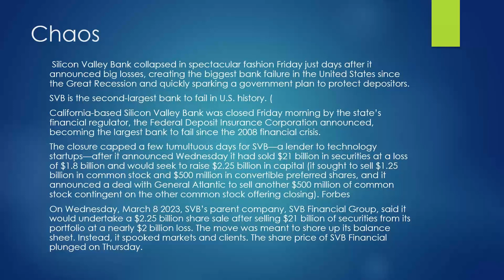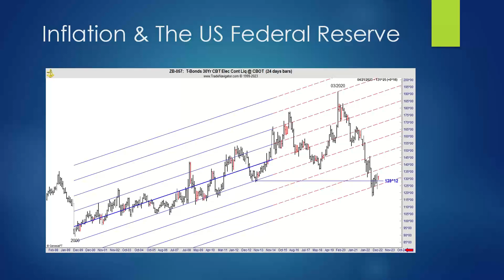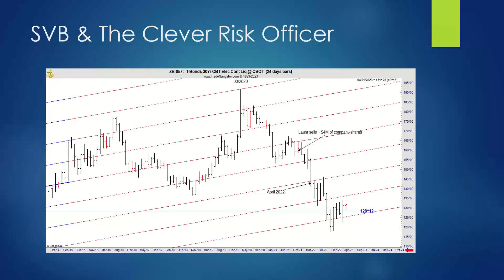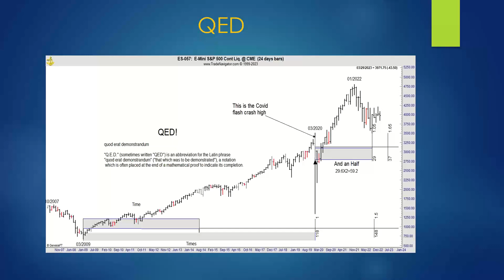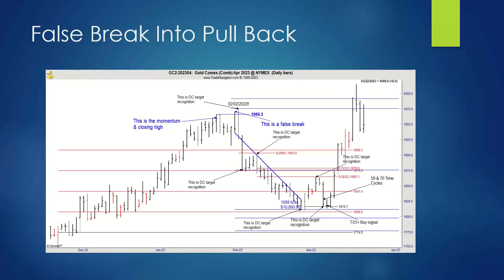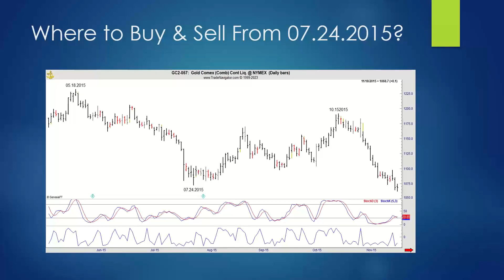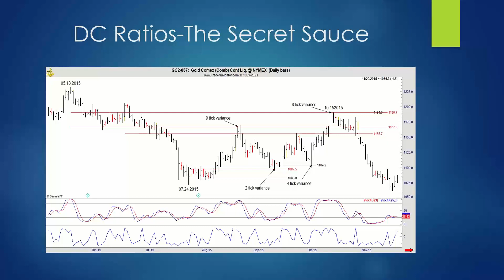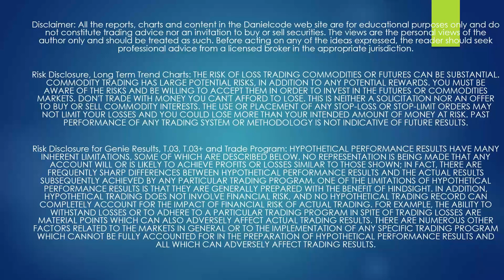Chaos, Mayhem The Secret Sauce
Equities continue to struggle for direction as banks and risk managers reappraise what is important and try to relearn the basic value of Bonds. Strangely there is a perfect cure for these conditions hidden in the Danielcode Members charts which few of you understand.

Please join me at 8:30PM US DST as I show you the hidden value in these modest but oh so lethal charts which control all markets in all time frames. Whilst in a general sense these Time cycles are support and resistance as we know it, they show their chameleon qualities by morphing into Price targets and these will enable you to talk to markets and find the absolute prime tool as the final filter for every trade.